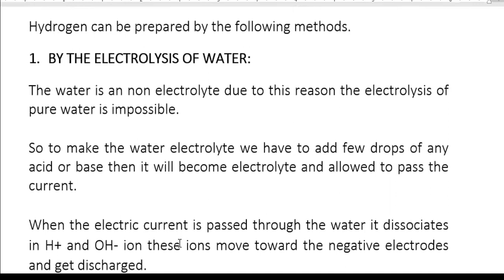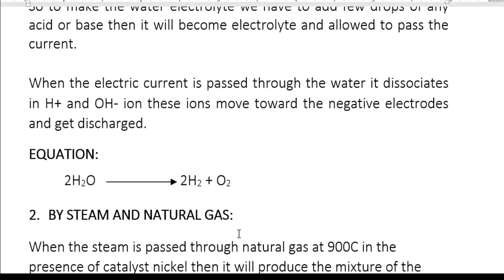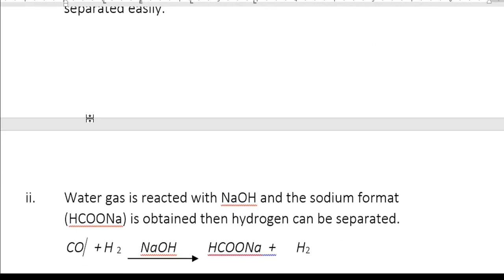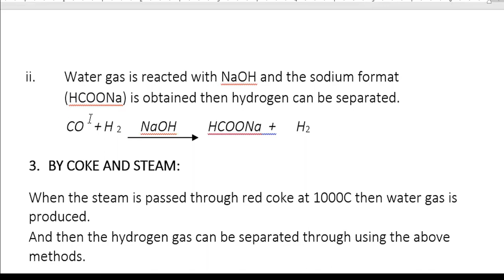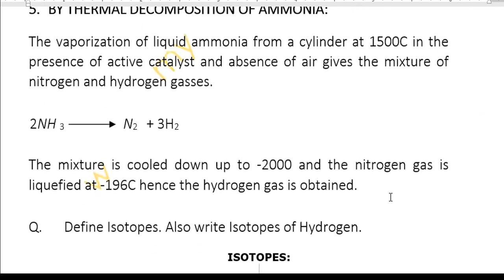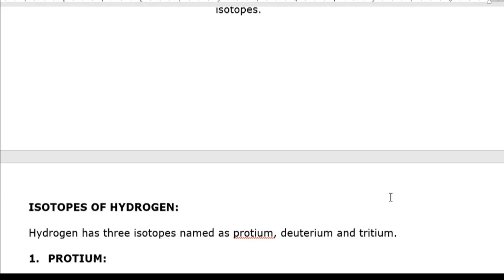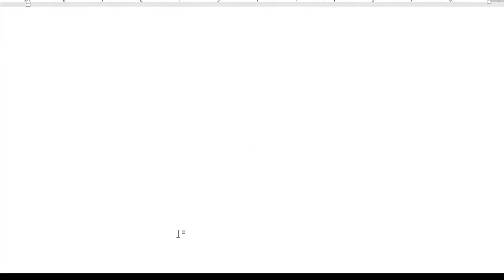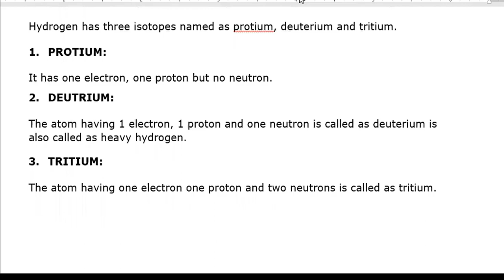Industrial Preparation of Hydrogen I Isotopes of Hydrogen I XII Chemistry Online Classes I MSQ